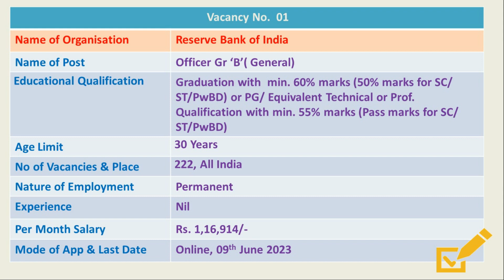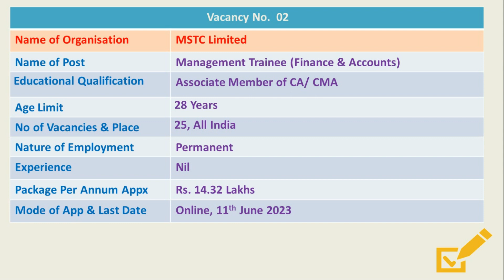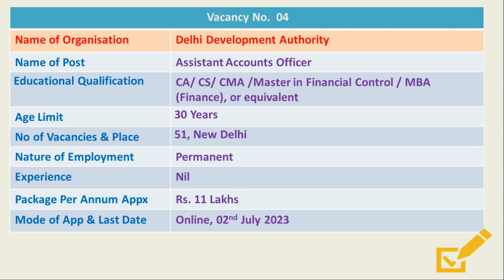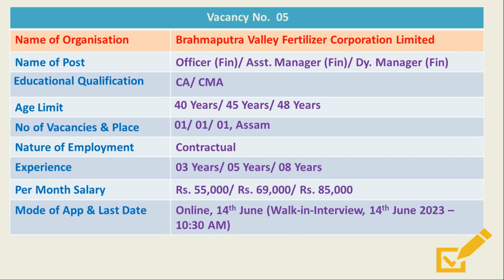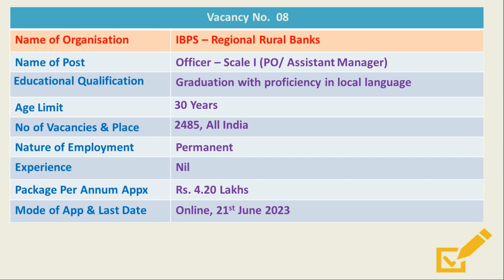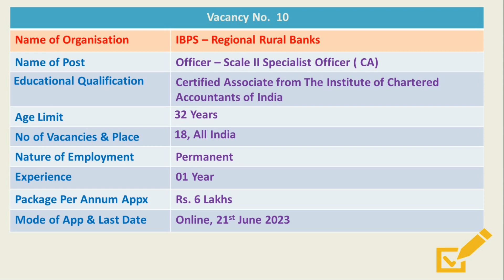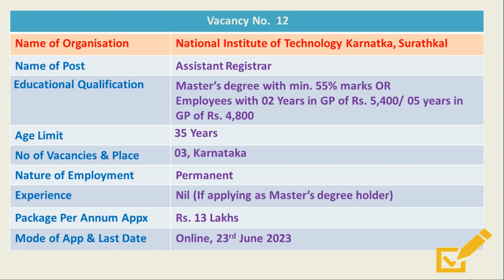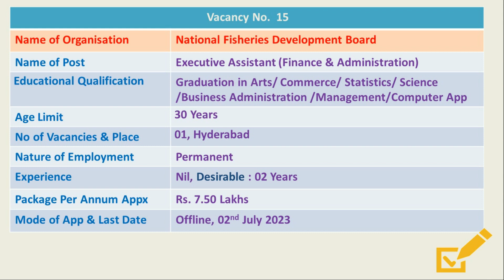Latest jobs update in Finance Domain 04-06-2023 | Govt Jobs PSU Jobs | Graduates Fresher CA CMA MBA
1. FACT MT Finance Exam 2023 (Code: FACT100)
2. NPCIL Dy. Manager F&A Exam 2023 (Code: NPCL100)
3. WBSETCL Jr. Executive (F&A) Exam 2023 (Code: WBSE100)
4. BHEL Executive Trainee Finance Exam 2022 (Code: BHET100)
5. UPPCL Assistant Accountant Exam 2023 (Code:  UPPA100)
6. UPPCL Accounts Officer Exam 2023 (Code:  NWUP100)
7. NMDC Administrative Officer F&A Trainee Exam 2023 (Code: NMDC100)
8. SJVN Junior Field Officer Finance and Accounts Exam 2023 (Code: SJVN100)
9. REC Ltd Officer (F&A) Exam 2023 (Code: RECL100)

Latest Government / PSU / Regulatory body jobs / Bank Jobs for this week 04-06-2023 from the finance domain / sector for Fresher’s / Graduate / Post Graduates, CA / CMA / MBA Finance
Link to the respective website for notification or filing of application:
5. Brahmaputra Valley Fertilizer Corporation Limited
8. National Institute of Technology Karnataka, Surathkal
9. All India Institute of Ayurveda
10. Power Grid Corporation of India Ltd
11. National Fisheries Development Board